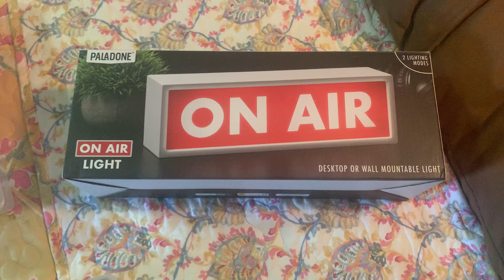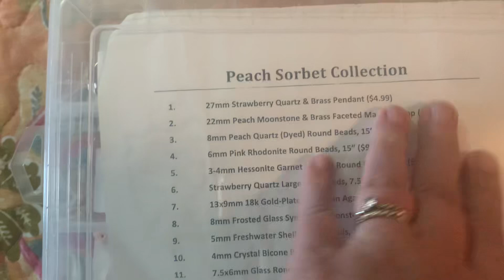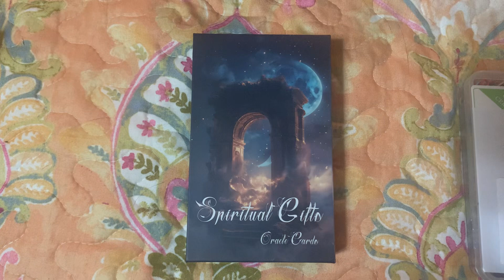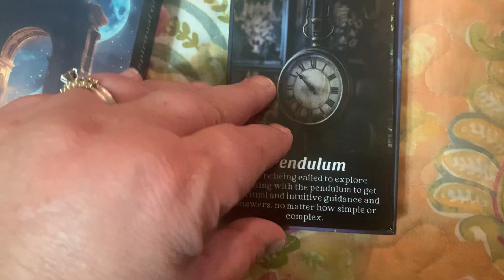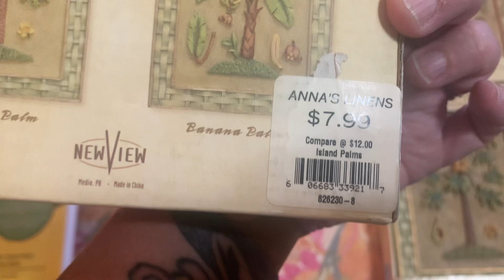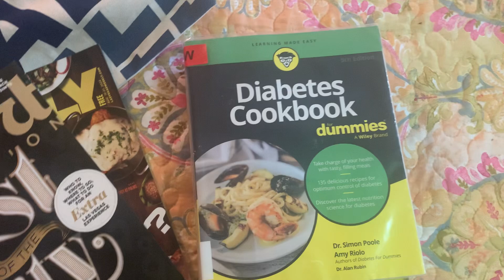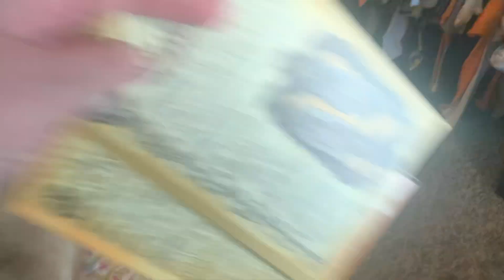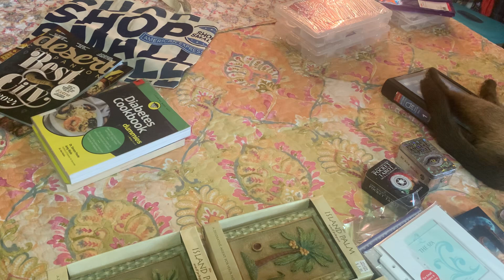Sharing/Shopping Saturday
Join me to see what I picked up this week shopping.